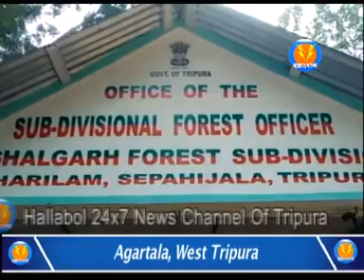১০ লক্ষ টাকার কাঠের ফার্নিচার উদ্ধার